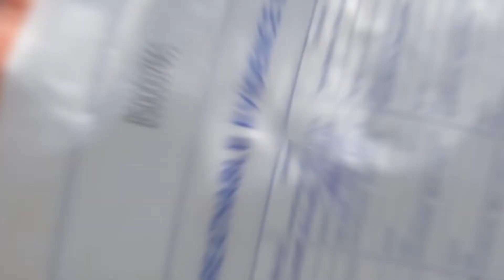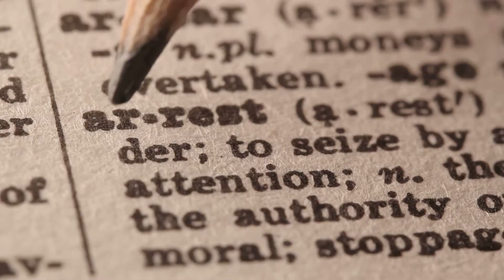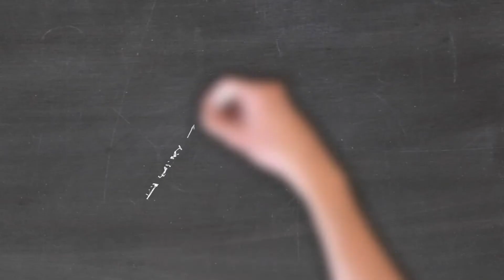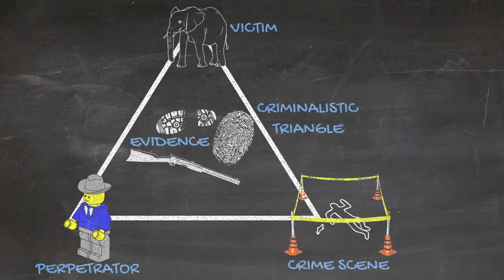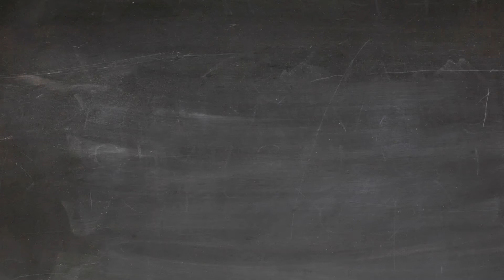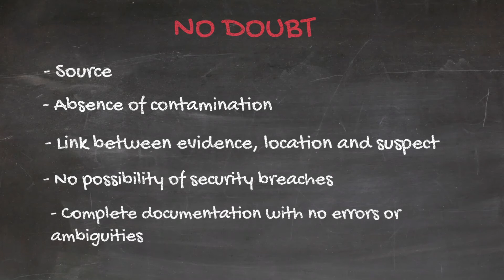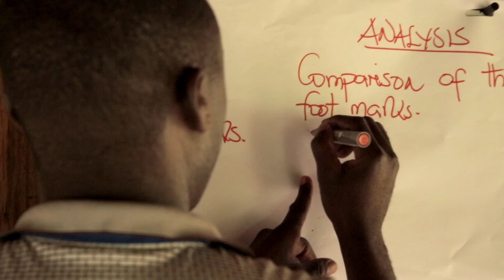How to catch a poacher - what is wildlife crime scene investigation?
In this video I explain what Wildlife Crime Scene Investigation is and how it is used to catch poachers in Africa and beyond. I will show you some of the basic principles behind Wildlife CSI and why it is so important in the war on wildlife crime.
Of course, there is also some LEGO animation to help tell parts of the story!